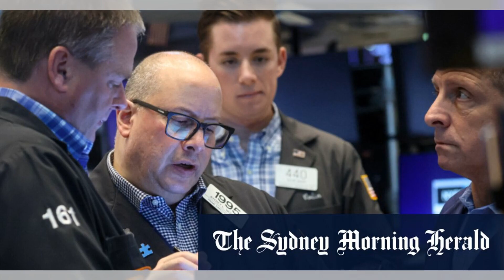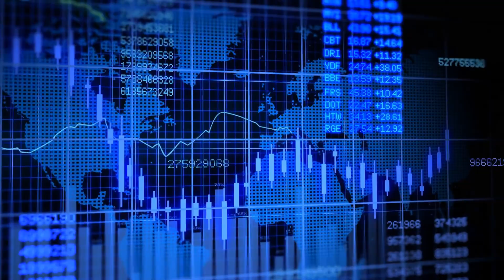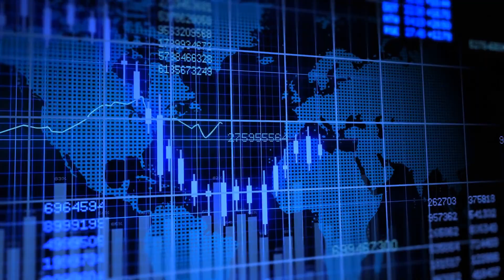북한은 '지속적인' 위협으로 규정하는 펜타곤 보고서에 대해 강력한 대응을 약속했습니다：한국과 세계 뉴스20231004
북한은 '지속적인' 위협으로 규정하는 펜타곤 보고서에 대해 강력한 대응을 약속했습니다；9월 한국 공장 활동이 다시 축소되었으며, 15개월 동안 가장 약한 하락세를 보였습니다 - PMI；북한은 대량살상무기에 대한 미국의 새로운 전략을 비판했다：한국과 세계 뉴스20231004

欢迎您一同参与建设韩国台，让世界更了解韩国。